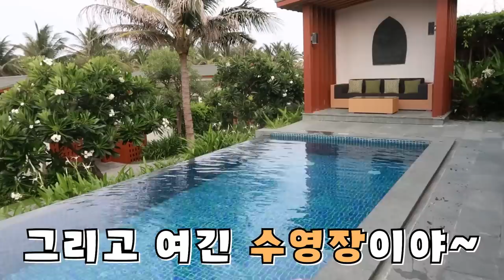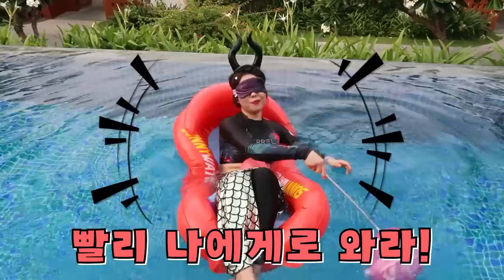천국VS지옥 인어: 스텔라네 집 공개!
스텔라의 천국 인어집을 공개합니다!
좋아 오늘도 신-나게
천국 지옥 인어 대 성공!